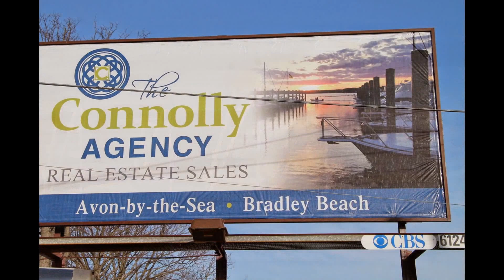Avon By The Sea, NJ Video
Take a tour of the Seaside town of Avon-By-The-Sea, NJ